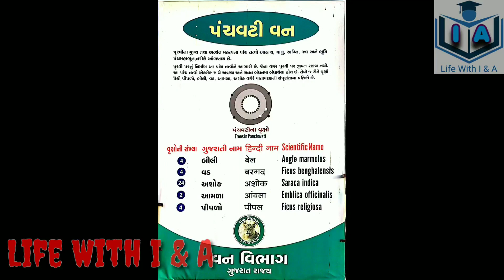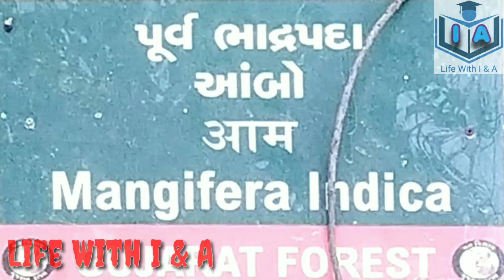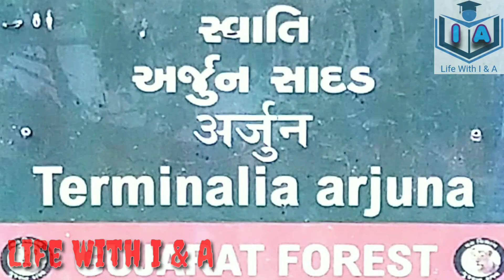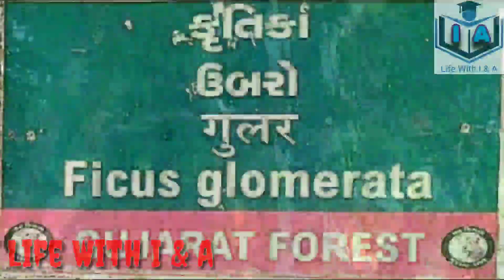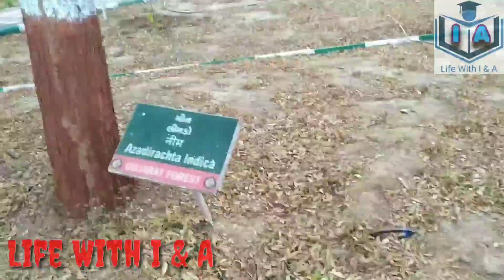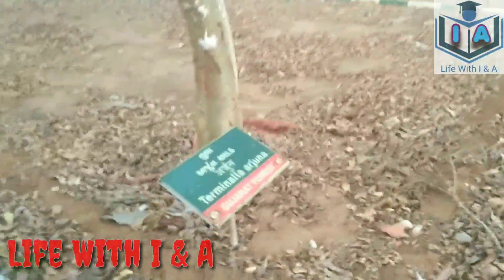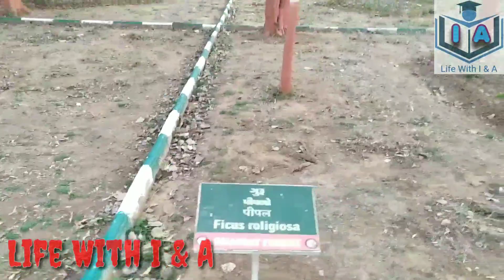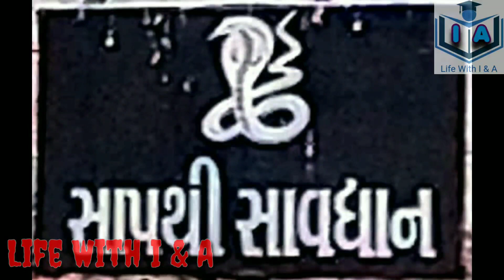Punit Van | Gandhinagar | પુનીતવન | ગાંધીનગર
Hello Friends,

This video is about PunitVan situated in Gandhinagar.

What a Natural Beauty !!!

Watch Bird Figure at the end of the video.

Very knowledgeable video about Nature.